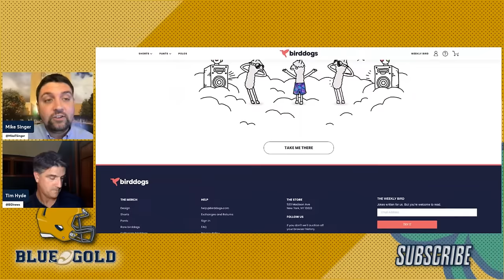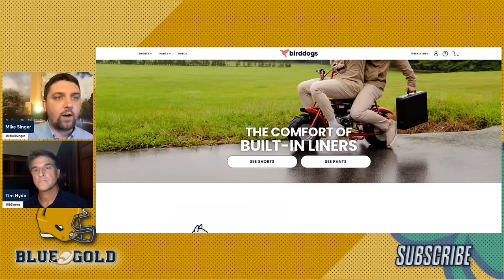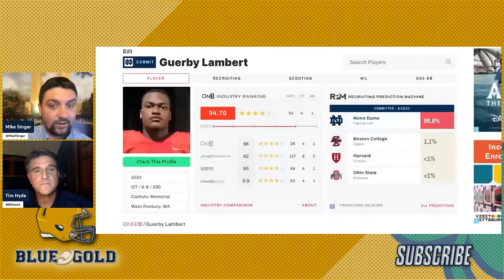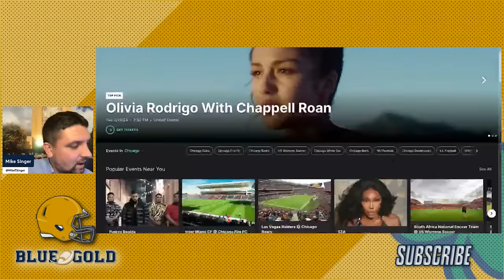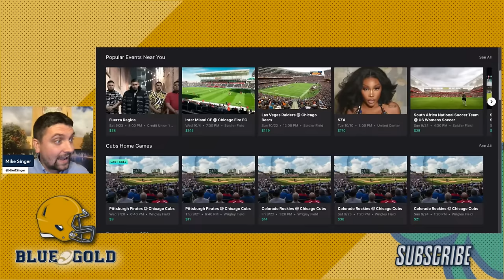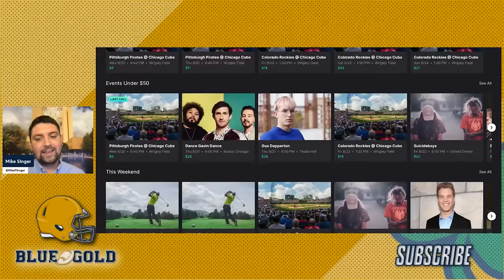Ohio State vs. Notre Dame MEGA preview show | Goolsby, Hyde, Deuce Knight, Singer, Horka & more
Mike Goolsby, Tim Hyde, Mike Singer, Tyler Horka, new Notre Dame quarterback commit Deuce Knight and others will join tonight's multi-hour show! There will be lots of Notre Dame vs. Ohio State talk as well as Irish recruiting discussions.

0:00 Intro
25:03 Rankings talk with Bellaire and Power
54:25 Back to Mike and Tim
1:00:38 Deuce Knight joins the show!
1:12:52 ND-OSU talk with Hyde and Goolsby
1:25:24 John of Always Irish joins the show!
2:57:03 Tyler Horka and Jack Soble talk ND-OSU